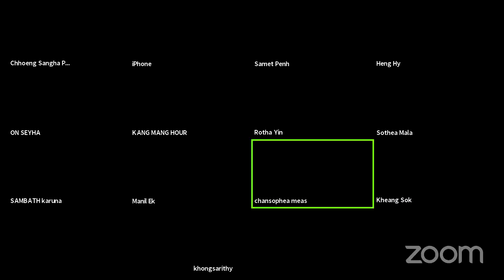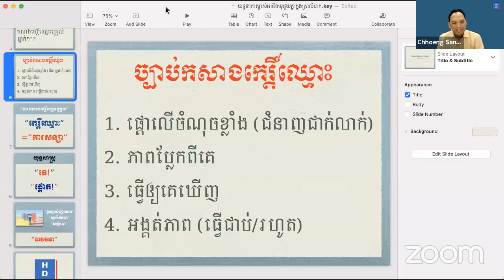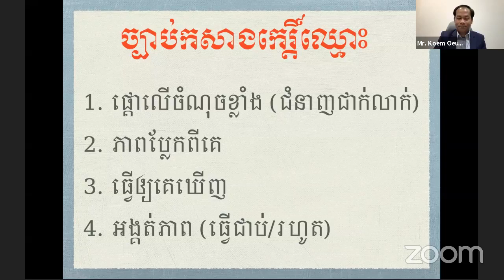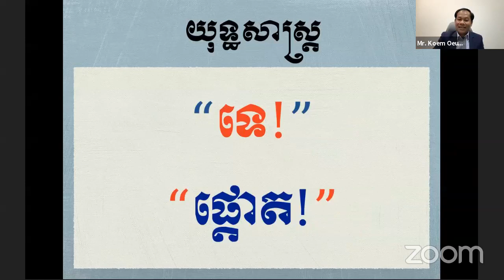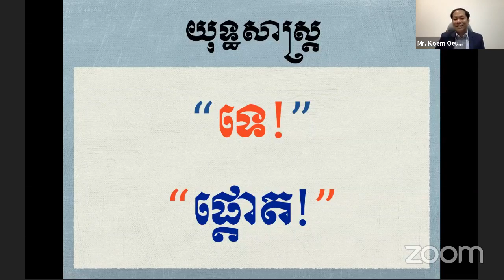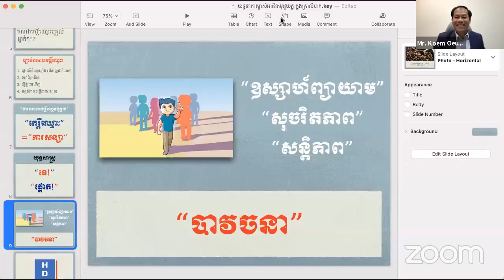សប្ដាហ៍ទី៥ យុទ្ធនាការ ម្ចាស់អាជីវកម្មជួយគ្នាក្នុងគ្រាលំបាក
ប្រធានបទថ្ងៃនេះ៖ "ការកសាងកេរ្តិ៍បុគ្គល"
១. វាគ្មិនលោកគ្រូ កឹម អឿន នាយកគ្រប់គ្រង និងស្ថាបនិក ហូមឌូខេសិន
២. អ្នកសម្របសម្រួល លោក ឈឹង សង្ហា ប្រធានផ្នែកបណ្ដុះបណ្ដាល ហូមឌូខេសិន

សិក្សារៀងរាល់ថ្ងៃពុធ (ម៉ោង 8 - 9យប់)
ធ្វើការ LIVE ផ្ទាល់នៅក្នុង FACEBOOK page HOME-DUCATION

សូមអរគុណ! 🙏